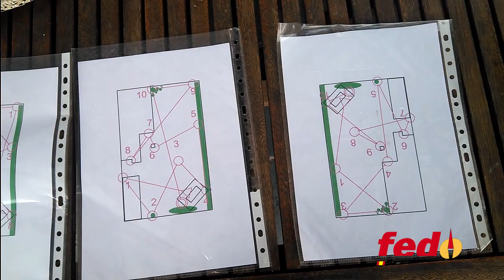Ideas de Orientación casera: Microsprint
Para aquellas personas que tengáis jardín, Pepe Gago (CODAN Extremadura) nos sugería este microsprint.